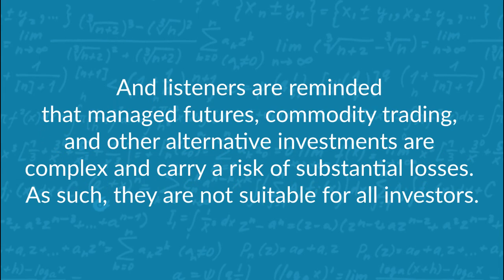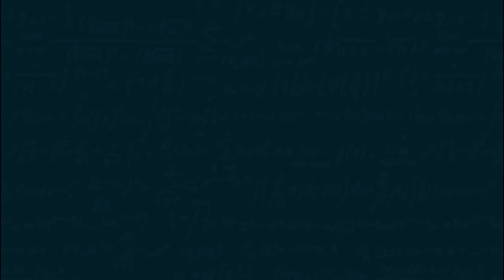Debunking Trend Following’s Dead Theories with Katy Kaminski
Is trend following too big? Can managed futures do it without the bond tailwind they’ve had for 30 years? Does globalization take away diversification? We’re debunking these trend following myths/truths (?) in today’s podcast – and today’s guest is ideal to take us through the ins-and-outs of these trend following theories. We’re joined by Kathryn Kaminski, PHD, CAIA, and Chief Research Strategist & Portfolio Manager at AlphaSimplex who has written the literal book and research papers on these theories and more. We’re also talking with Kathryn about AlphaSimplex, COVID puppies, the Nashville predators, diversifying across trends,  Dr. Andrew Lo, research papers & books, pure risk premium, crisis alpha, trend following “doesn’t work” theories, alternative data, being an MIT professor, homemade Swedish meatballs, risk/volatility targeting, and being an alternatives person in a stock town.

00:00-01:43 – Intro
01:44-13:18 = An Impressive Background with a touch of Sweden
13:19-35:03 = Alpha Simplex, Trend Models, & Crisis Alpha
35:04-53:19 = Debunking Trend Following’s Dead & Inflation Environments
53:20- 01:09:51 = Risk Targeting & 2020: A year in review
01:09:52-01:13:29 = Favorites

Follow along with Katy on LinkedIn and check out the AlphaSimplex website.